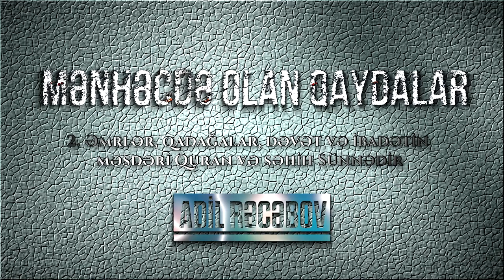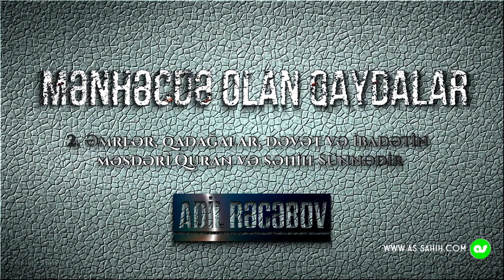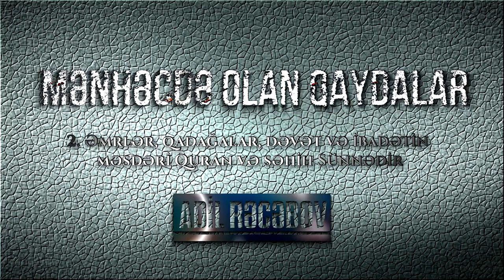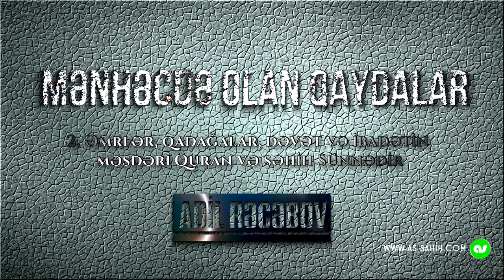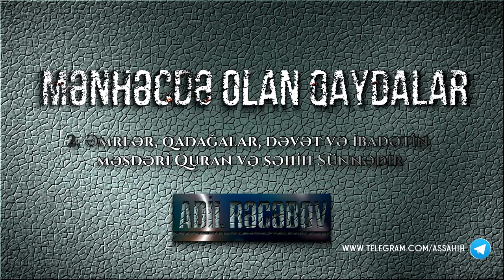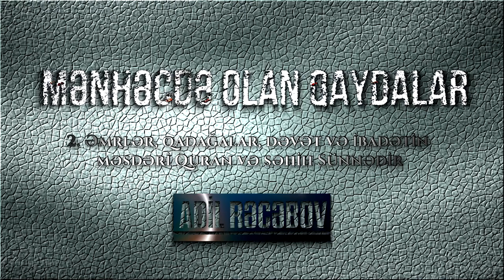2. Əmrlər, qadağalar, dəvət və ibadətin məsdəri Quran və səhih Sünnədir \ Adil Rəcəbov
Sələfi Salehin mənhəcdə olan qaydaları
Abdullah ibn Salih əl-Ubeylan
Şərh: Şeyx Saleh bin Fovzan əl-Fovzan
Pleylist↓